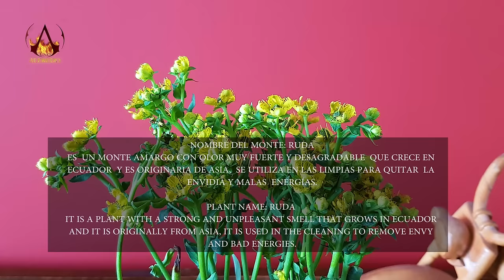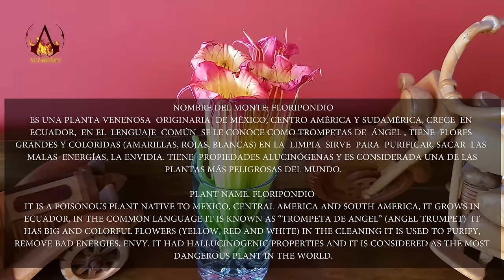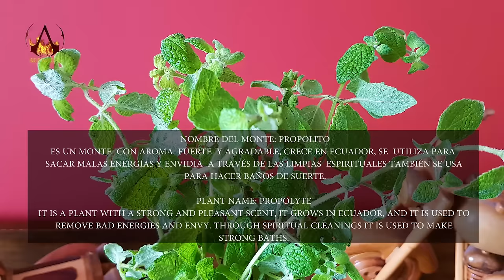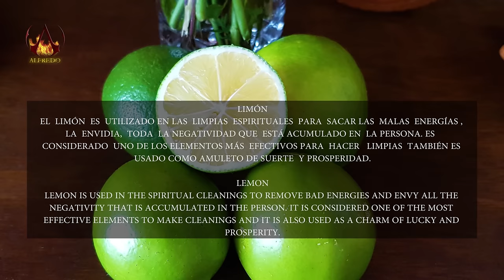ASMR MARTHA ♥ PANGOL - LIMPIA ASMR MASSAGE, SPIRITUAL CLEANSING, CUENCA, Pembersihan spiritual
Hi I am a model for Alfredo Uno and I loved my experience in las limpias! I was very comfortable and all the women were super kind to me. Afterwards, I felt revitalized and came out a brand new person! Overall, fantastic experience and I would recommend to anyone who is interested! Love the video too❤